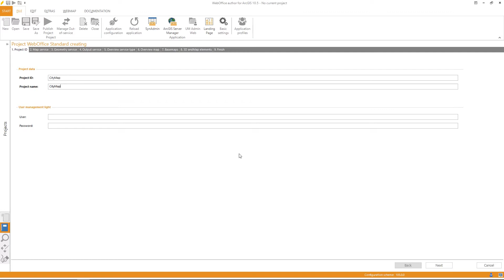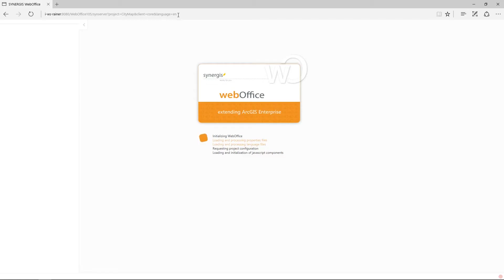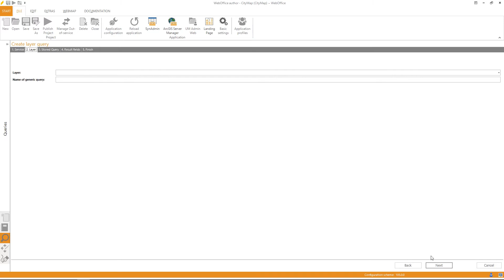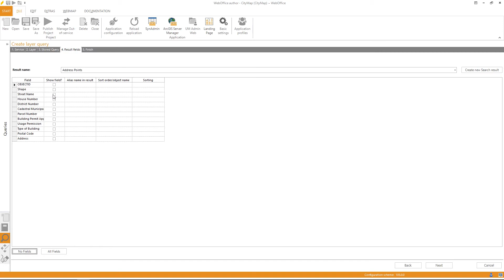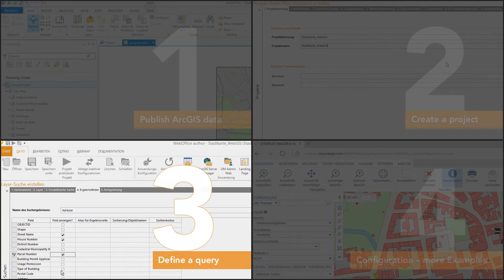VertiGIS WebOffice: Authoring costum WebGIS projects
This video describes the process of authoring a WebOffice project. Observe the resulting costum WebGIS client and further configuration possiblities. WebOffice is an extension for ArcGIS.